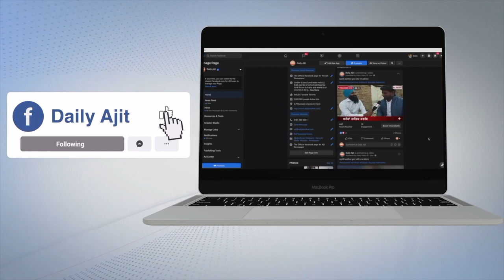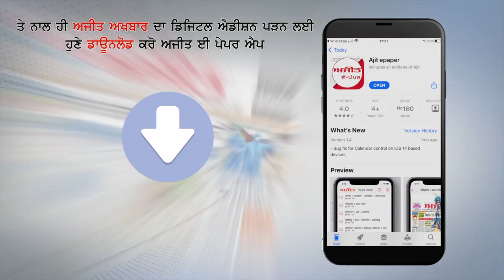ਵੇਖੋ ਕਿਵੇਂ ਇਸ ਬੀਬੀ ਨੇ ਪਾਈਆਂ ਮੋਦੀ ਸਰਕਾਰ ਨੂੰ ਲਾਹਨਤਾਂ